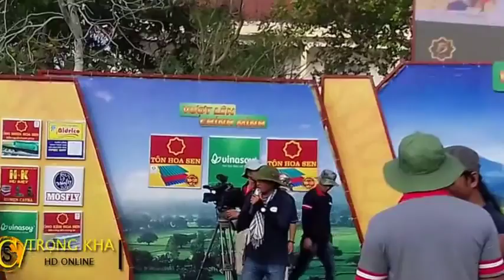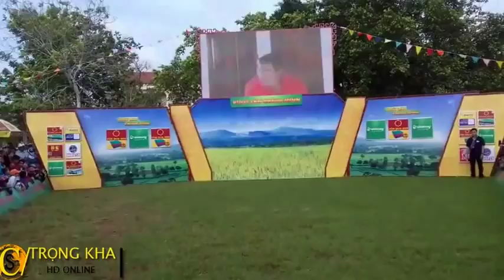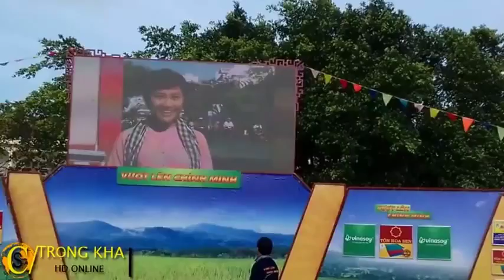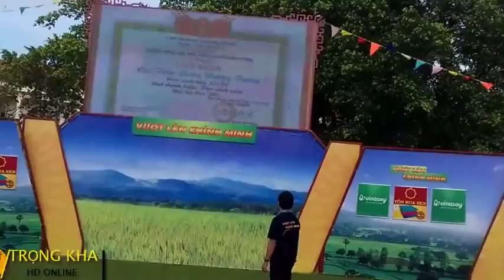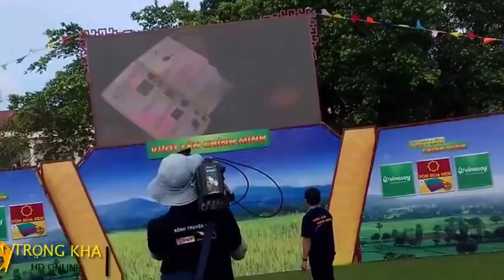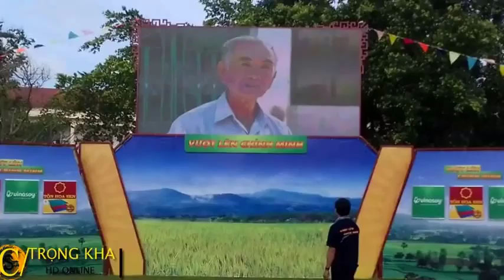CHIA SẺ KIẾN THỨC CUỘC SỐNG | VƯƠT LÊN CHÍNH MÌNH (ỦNG HỘ GIA ĐÌNH CHỊ THÚY) ĐẦM DƠI - CÀ MAU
Trân trong.